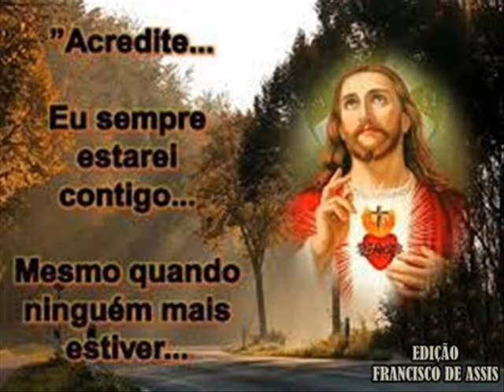CORAÇÃO DE MARIA PE.ZEZINHO SCJ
Maria começa proclamando a mudança que aconteceu na sua própria vida sob o olhar amoroso de Deus, cheio de misericórdia. Por isso, ela canta feliz: "Exulto de alegria em Deus, meu Salvador". LC 1,46-50